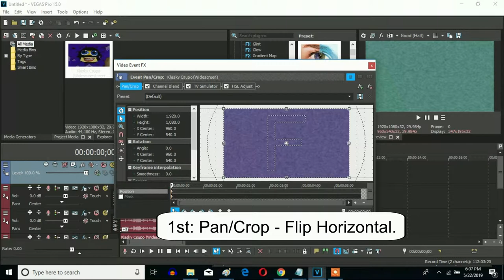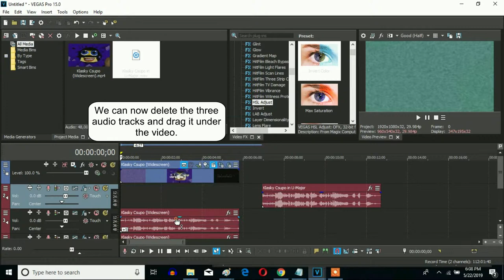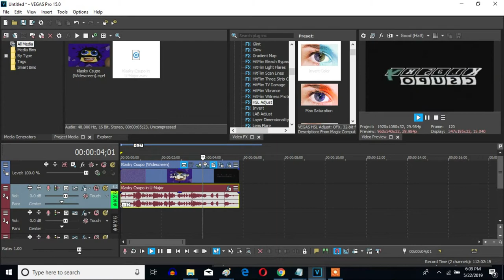How To Make U-Major 700 On Sony Vegas Pro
Made on Wednesday, May 22, 2019, 6:36:16 pm to Today, May 23, 2019, 12:50:08 pm

Let's learn how to make U-Major 700 on Vegas Pro.